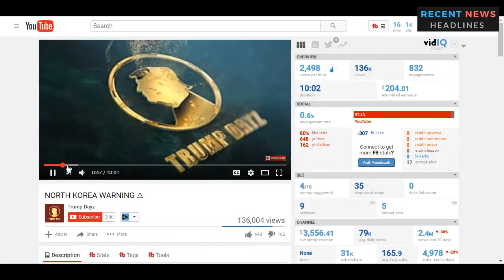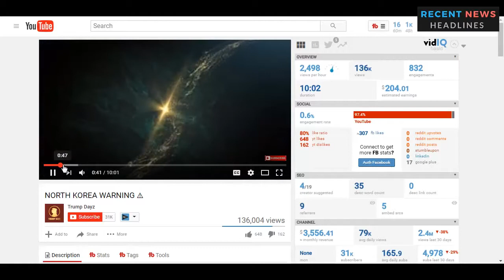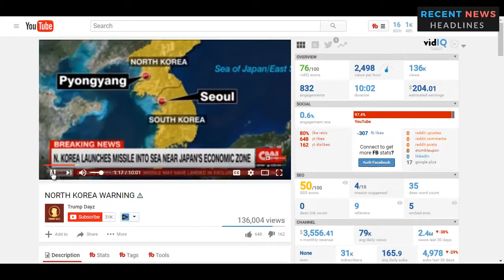IMPORTANT BREAKING NEWS NORTH KOREA WARNING